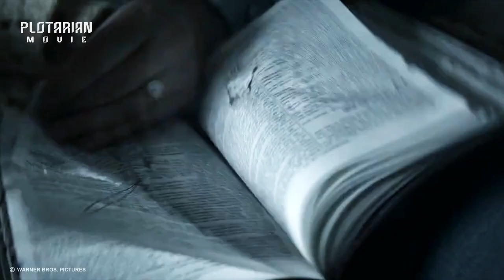PERTAMA KALI IBLIS VALAK MULAI DI PERLIHATKAN DAN MENEROR || ALUR CERITA FILM HORROR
Gadis kecil yang mendapat gangguan dari iblis paling mengerikan. Jangan lupa sebscribe ya.